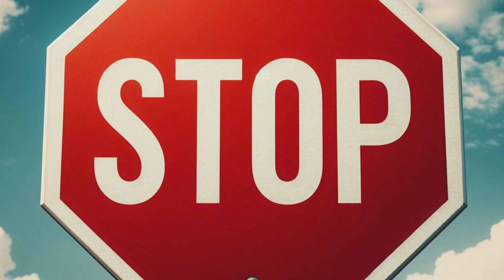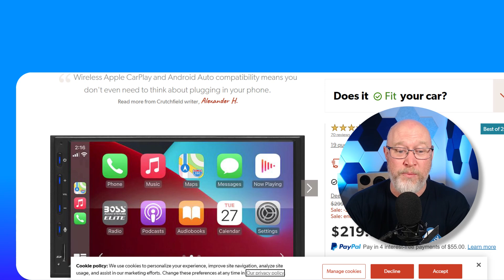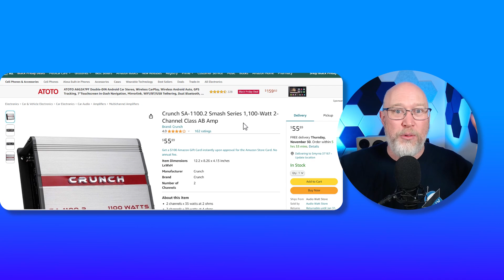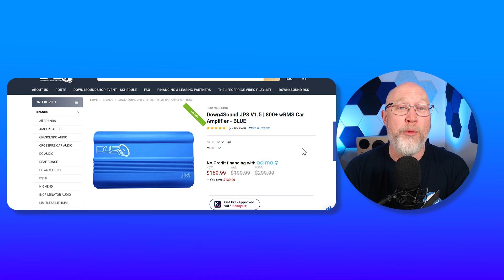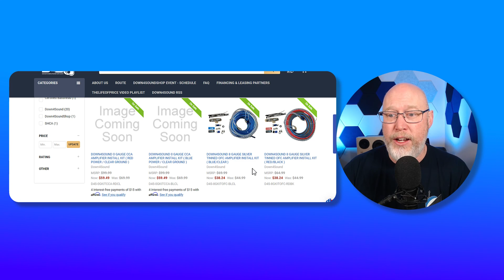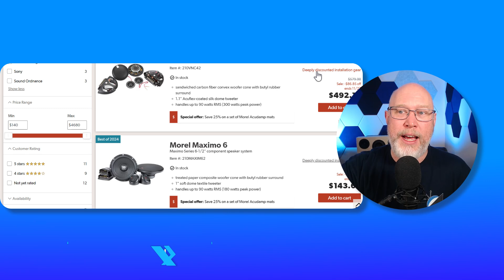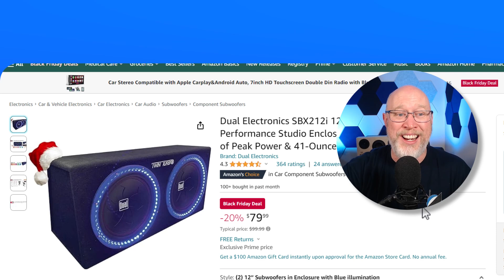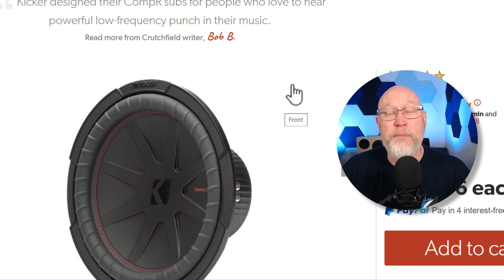Car Audio Black Friday Deals! Buy THIS not THAT!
Here are the best and worst car audio black friday deals! Buy This, Not That!

Chapters:
0:00 Introduction